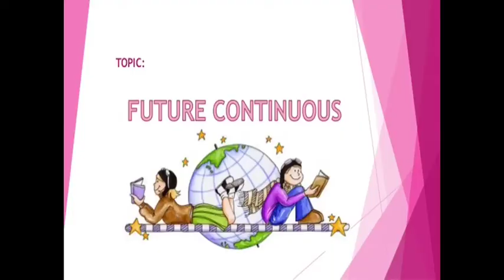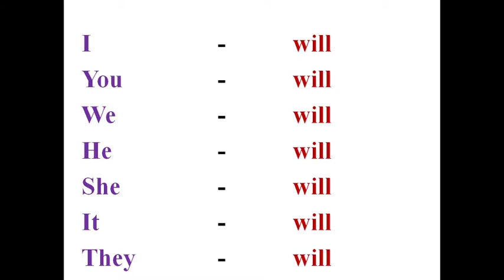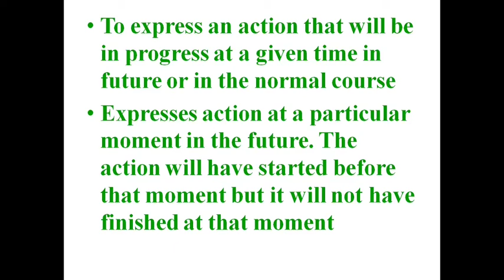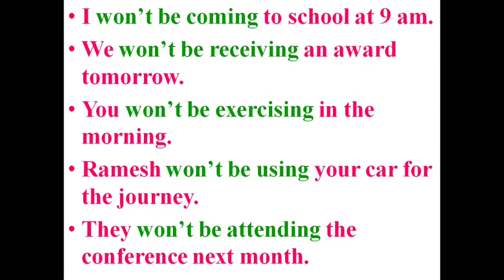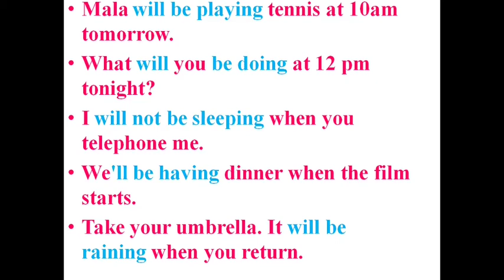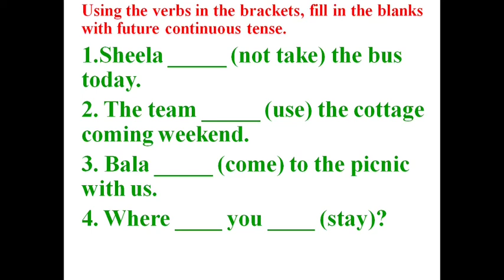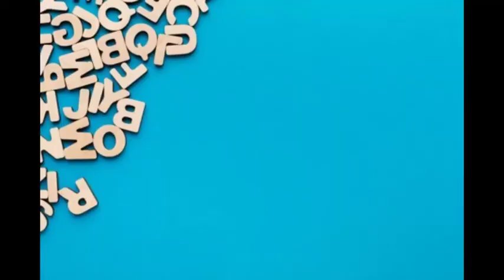Future Continuous Tense | Class X English | Tamil Nadu State Board | LEARN ENGLISH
English grammar - 10th public exam - TamilNadu Government Syllabus